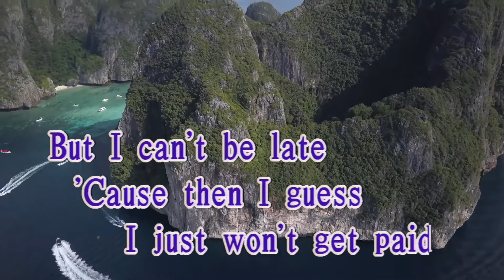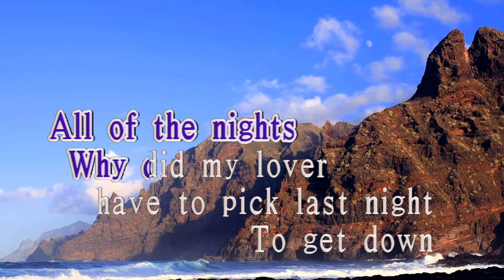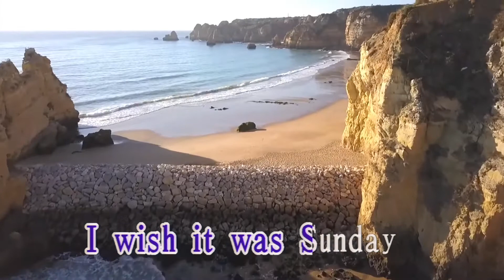【KARA PAPA】 The Bangles - Manic Monday [KARAOKE] Classic song